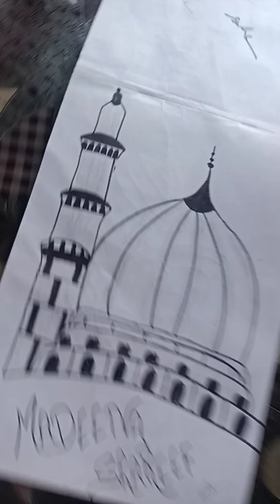Khawaja Moinuddin art MTS ART drawing challenge